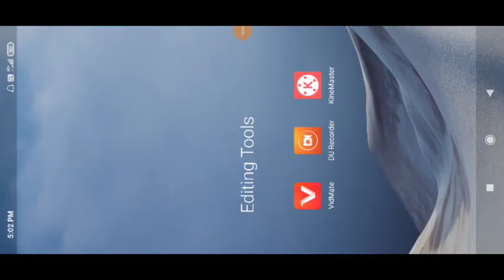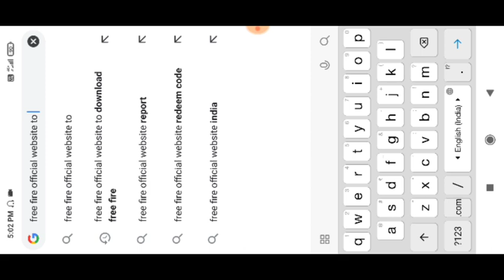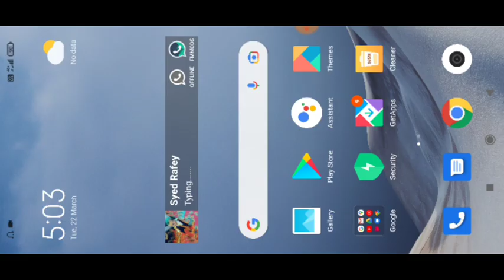HOW TO DOWNLOAD FREE FIRE OB33 UPDATE? || FREE FIRE NEW UPDATE KAISE DOWNLOAD KAREN?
Video Title: HOW TO DOWNLOAD FREE FIRE OB33 UPDATE || FREE FIRE NEW UPDATE KAISE DOWNLOAD KAREN || FREE FIRE 0B33

About Video: In this video I've showed about Garena Free Fire OB33 update and also showed how to download it after ban in 🇮🇳 India?

Process: shown step by step in the video👆

And click on the bell Icon for further videos notifications from my channel RAFEY GAMING ZONE.

    CREDIT: Garena International |
and Garena Free Fire Creators and Garena Free Fire Max Creators.